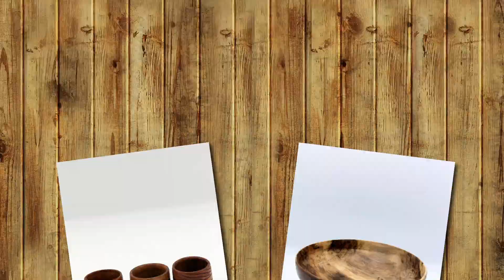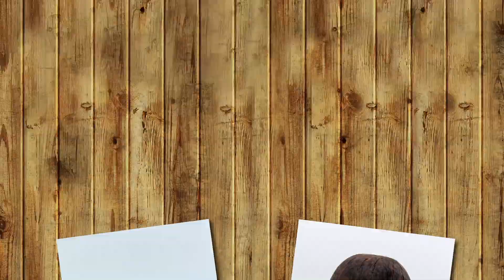August 2023 MSWG Instant Gallery and President's Challenge - Photos